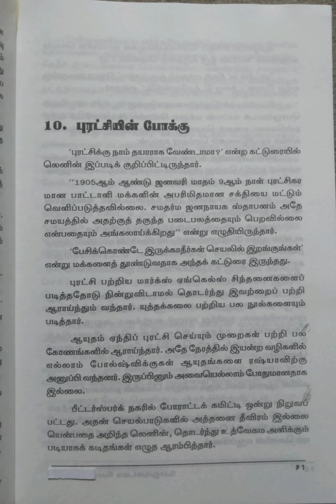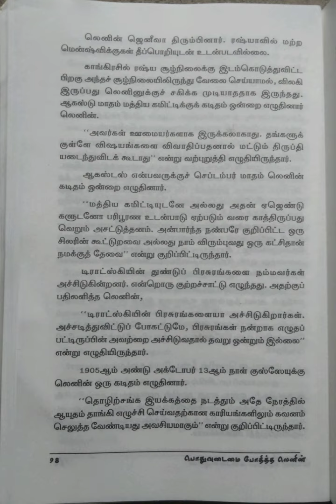பொதுவுடைமை போதித்த லெனின்/பகுதி-5@Maheswari